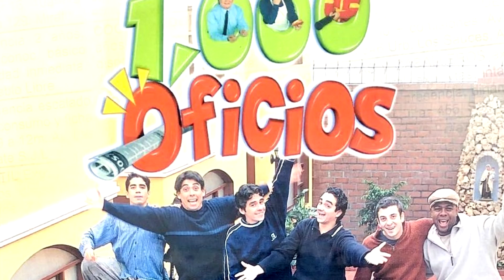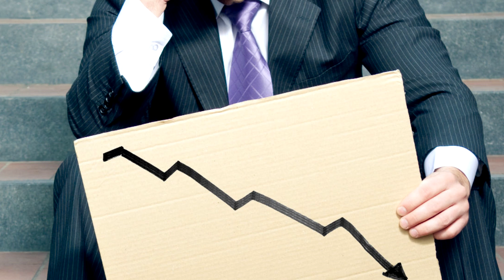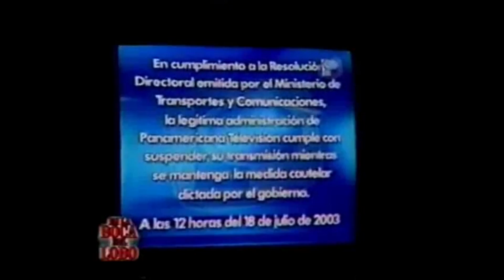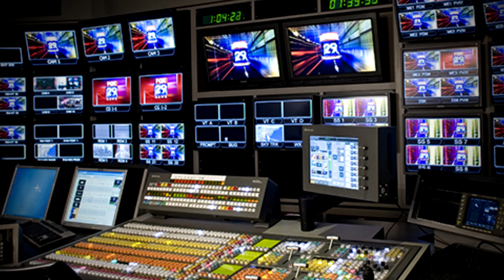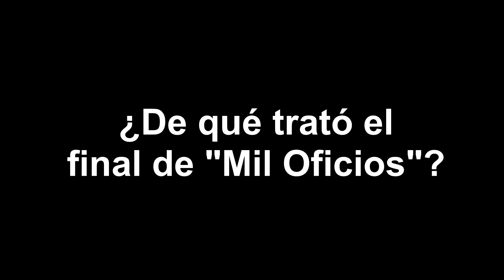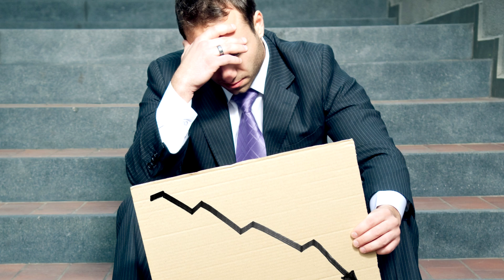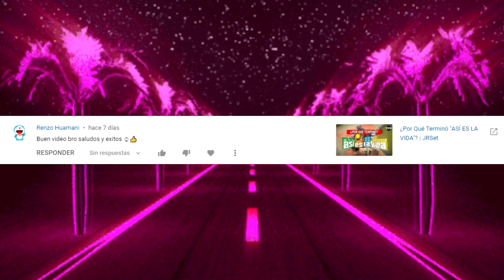El Ascenso y La Caída de "MIL OFICIOS" | JRSet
Yape: escanea el código QR